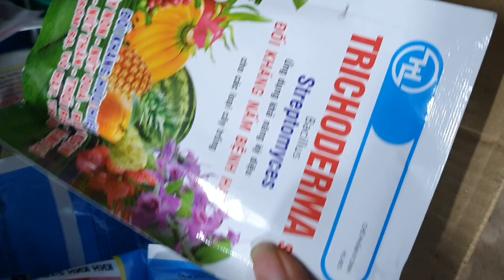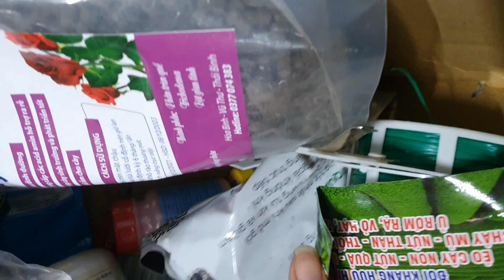SÁNG 19/1.VỀ MỚI NHIỀU LOẠI LAN NỤ CỰC XINH. ĐUÔI CÔNG, ĐIỆP 5CT, GÀ DẸT,VÔI(0849490188/0396164604